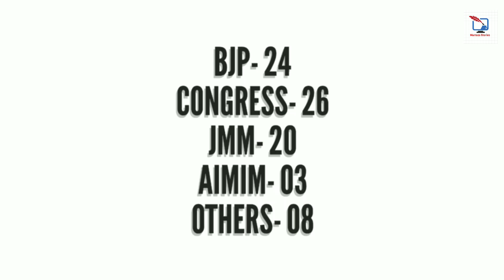झारखण्ड विधानसभा चुनाव का सबसे बड़ा ओपिनियन पोल्ल बीजेपी को लग सकता है बहुत बड़ा झटका